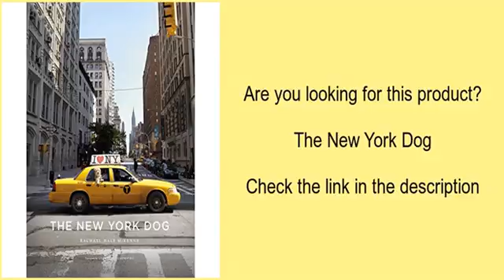The New York Dog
Following in the paw prints of  The French Cat  and  The French Dog ,  The New York Dog  showcases Rachael Hale McKennaâ€™s signature photographic style in the Big Apple. Capturing both the atmosphere of the city and the personalities of its canine residents, Hale explores the life of the New York dog from many angles, showing dogs taking walks, riding in taxis, lounging in extravagant apartments, shopping in boutiques, visiting spas, dining in restaurants, and much more. From purebreds on the Upper East Side to loveable mutts in Queens,  The New York Dog  celebrates the wide variety of dogs that live throughout all five boroughs of this great city.